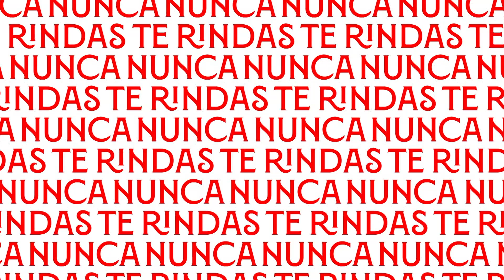↪ La segunda ronda copera, desde dentro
⚪🔴 El Sevilla FC viaja a Mallorca en la segunda ronda copera, y tuvo que llegar a los penaltis en Sa Plana. Otra perspectiva de como vivió el equipo el pase a la siguiente fase de Copa del Rey. ⚽🏆👑